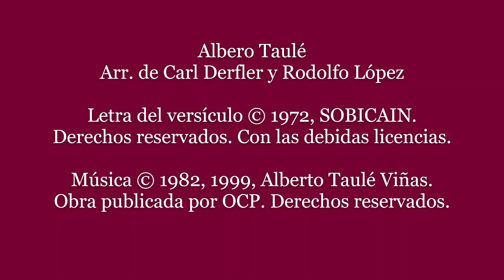RyA Aclamación antes del Evangelio: 1 de enero 2023 Solemnidad de Santa María, Madre de Dios Ciclo B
Solemnidad de Santa María, Madre de Dios
1 de enero

Aclamación Antes del Evangelio: Hebreos 1, 1-2
                                               F          Bb       C  F                        Bb/D   C7 F
Respuesta: No. 4 Aleluya, a-le-lu-ya. Aleluya, a-le-lu-ya.

Versículo: En diversas ocasiones Dios habló a nuestros padres por medio de los profetas,
                     hasta que en estos días, que son los últimos, nos habló por medio de su Hijo.

Albero Taulé
Arr. de Carl Derfler y Rodolfo López